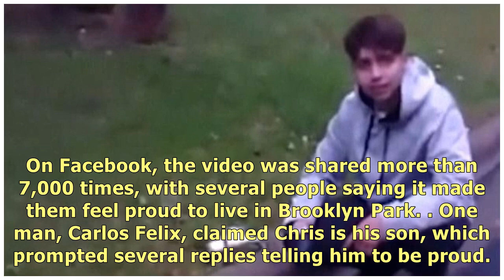Stunned squirrel revived after driver gives CPR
A driver stopped to give a squirrel CPR after fearing he had killed the critter with his car. The ma.